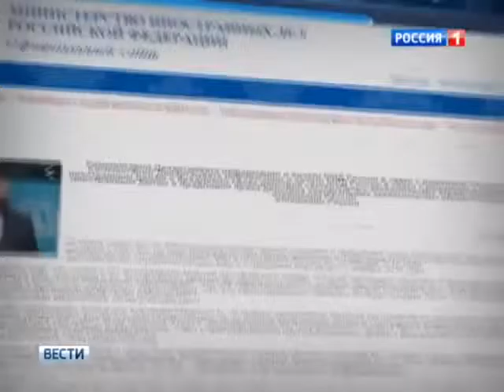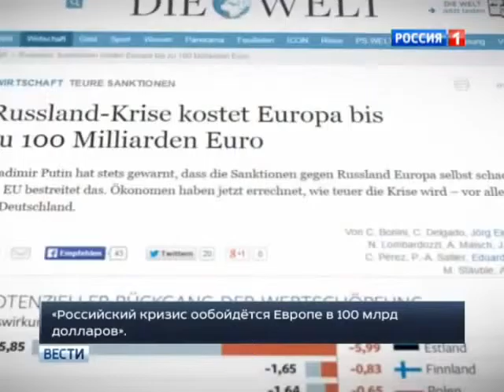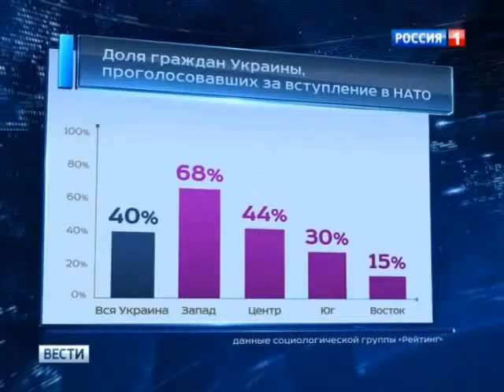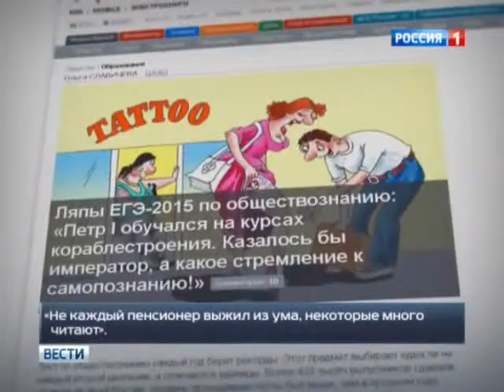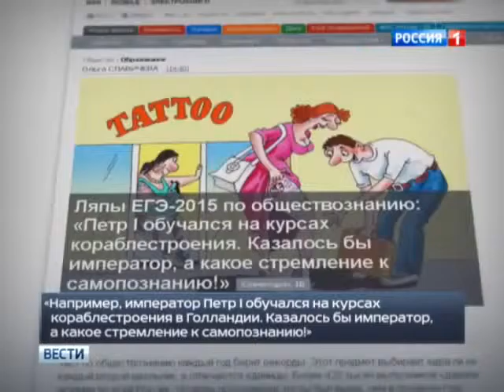ГОРЛОВКА РАССТРЕЛЯЛИ ДЕТЕЙ НОВОСТИ УКРАИНЫ НОВОСТИ РОССИИ 25 06 2015